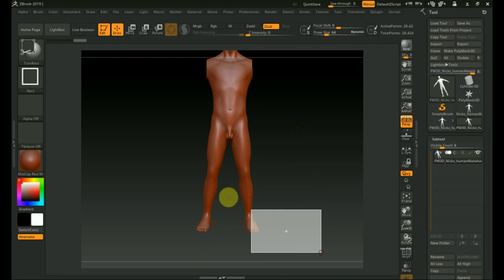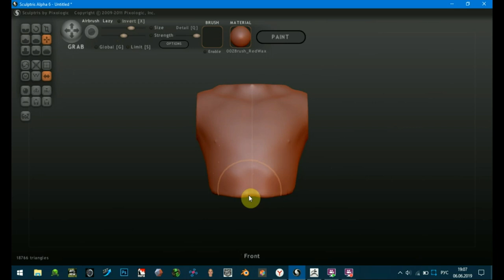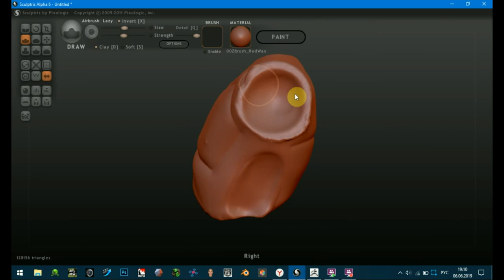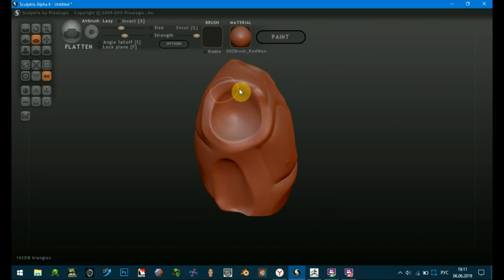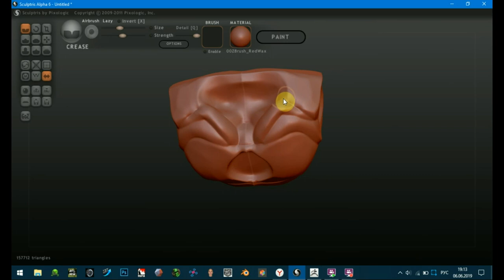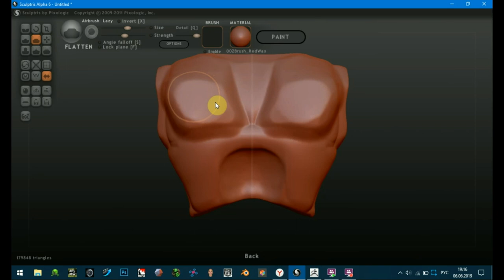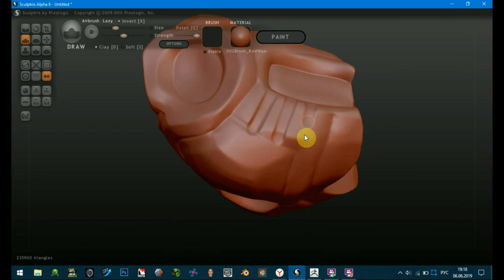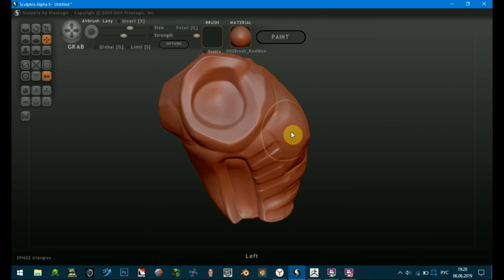Zbrush 2019 как сделать броню РОБОТА